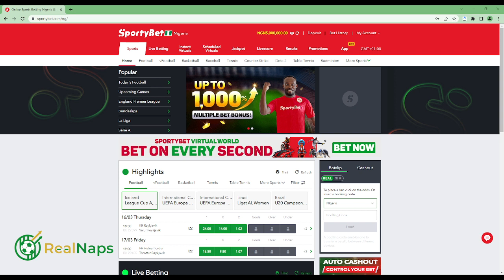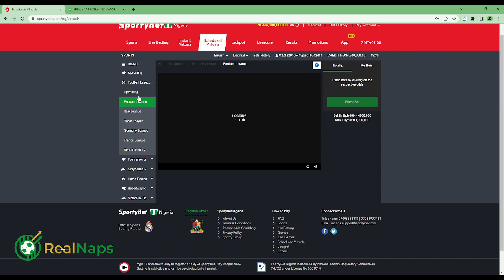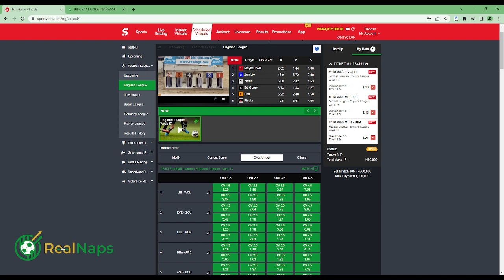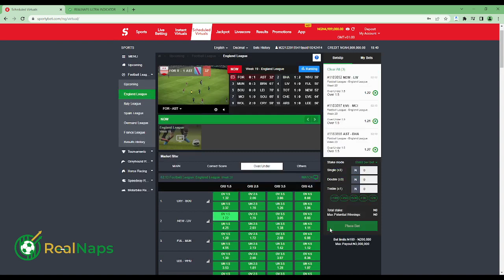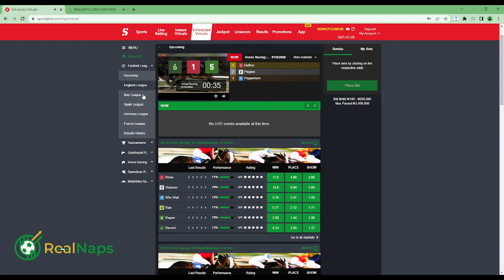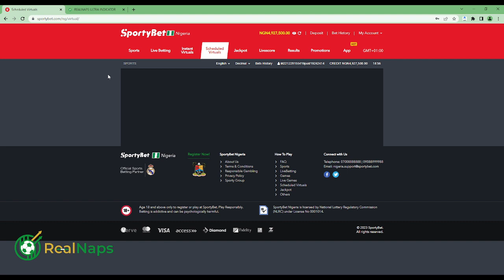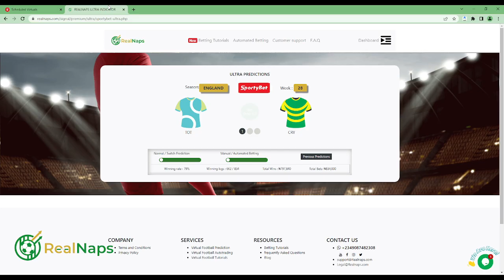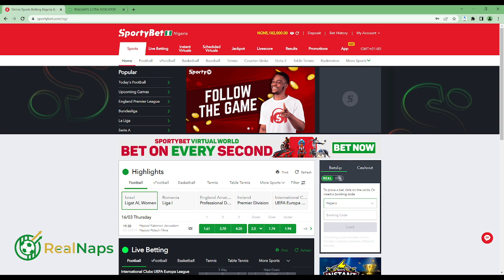I used A.i on sportybet and won 182K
winning virtual football is easier with the help of [Ai] Artificial intelligence.

sign up on the website (realnaps)
login to your sportybet on another tab on your google chrome
on the sportybet tab, goto the scheduled virtual football and choose england league
on the other tab where you have the Ai prediction software, loop through the predictions and cram them
go back to the sportybet section and place them